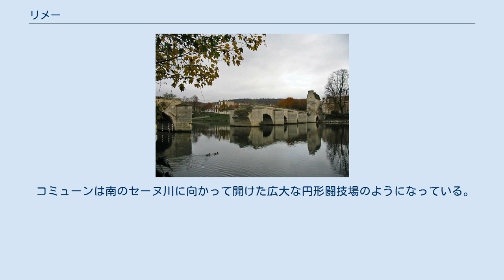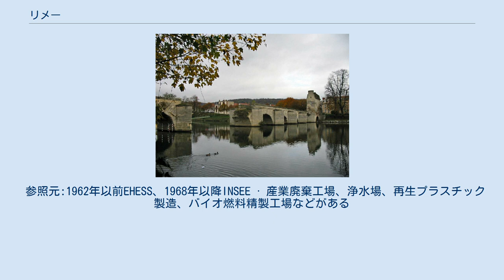リメー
リメー （Limay）は、フランス、イル＝ド＝フランス地域圏、イヴリーヌ県のコミューン。
 ヴェクサン・フランセーズ地方にありセーヌ川右岸沿いに位置する、小さな工業のまちである。
マント＝ラ＝ジョリーと向かい合い、パリの西約52kmのところにある。
コミューンの領域にはセーヌ川に浮かぶリメー島の大部分が含まれている。
 コミューンは南のセーヌ川に向かって開けた広大な円形闘技場のようになっている。
北から南にかけては建物の3階相当で、標高130mから115mの緩やかな傾斜の高原となり、続いて急峻な斜面に移行する。
下部に広がる谷は標高20mから30mである。
 リメーには先史時代から人が定住している。
コミューンからは磨かれた石、斧、矢尻など考古学的発掘品が出土している。
ローマによる征服以前は、ケルト系のウェリオカセス族が占領しており、ガリア・ベルギカに属していた。
 1376年、シャルル5世がリメーにケレスティヌス派修道院を設立した。
この修道院は岩やサントーバンの採石場の間に位置し、聖なる三位一体に捧げられていた。
修道院はフランス革命時代に取り壊された。
1614年、マリー・ド・メディシスによってまちの外にカプチン会の修道院建設が始められている。
修道院の建設資材に利用されたのは、マント要塞の石だった。
 参照元:1962年以前EHESS、1968年以降INSEE · 産業廃棄工場、浄水場、再生プラスチック製造、バイオ燃料精製工場などがある